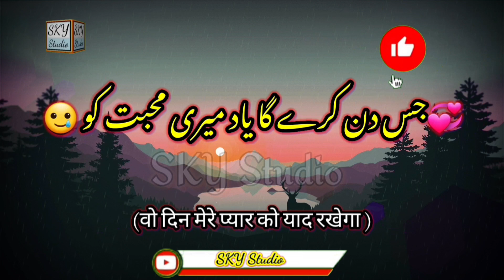Whatsapp Status Video || whatsapp status song || whatsapp status sad || whatsapp status states